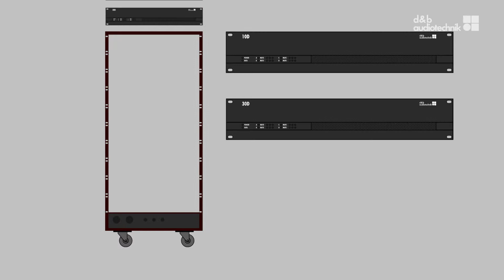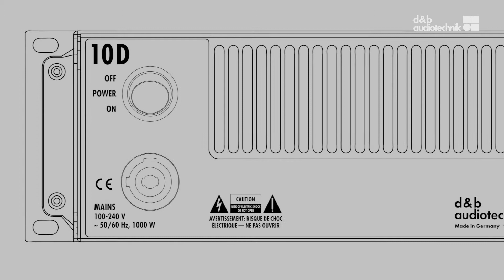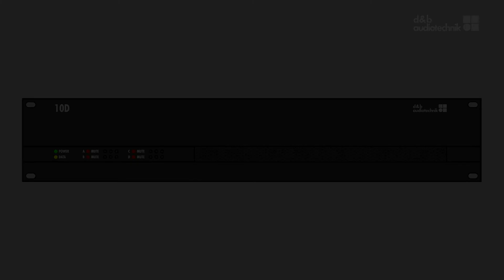10D, 30D amplifiers tutorial 1 Overview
All d&b amplifiers incorporate sophisticated Digital Signal Processing capabilities for comprehensive loudspeaker management, switchable filter functions, remote capabilities and user-definable controls. They are designed specifically to power d&b loudspeakers and are the beating heart of all d&b systems. This tutorial will guide you through the basic functions of the 10D and 30D amplifiers in 4 chapters, which are dedicated to installation systems and as such, perfectly fulfil the needs of any permanent sound reinforcement requirement. 10D and 30D provide two user-definable 16-band equalizers with parametric, notch, shelving and asymmetric filters and up to 10 seconds of delay, all of which can be applied to each of the amplifiers’ four channels. As is the case for all other d&b amplifiers, they feature analog and AES / EBU digital inputs assignable to each channel, not to mention System check, Input and Load monitoring, overvoltage protection, temperature and signal controlled cooling and switch mode power supplies.